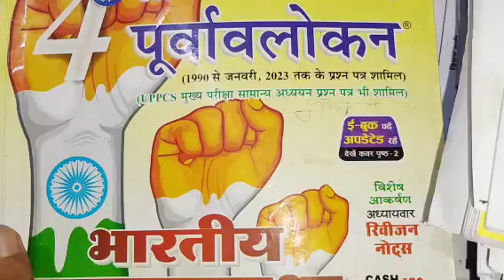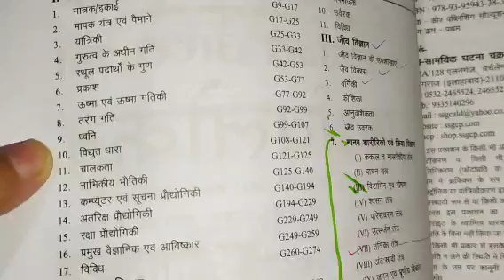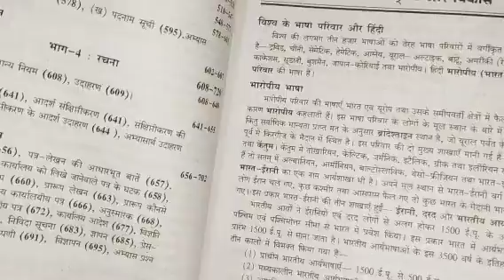MAINS AND PRE👉RO ARO and PCS के लिए टारगेट बहुत Imp है करना || Strategy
हमारे द्वारा PCS, RO/ ARO का प्रतिदिन टारगेट दिया जाता है। आप हमारे साथ जुड़कर अपनी तैयारी को बेहतर कर सकते हैं।

.thankyou.